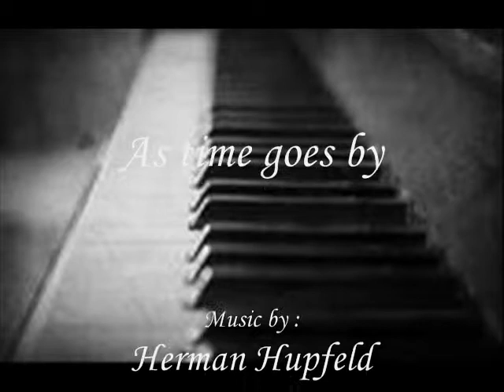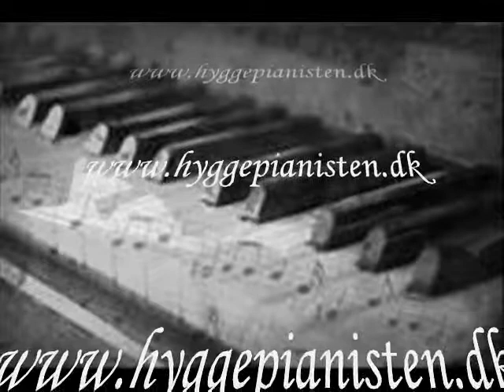As time goes by - Billy Holiday - by Hyggepianisten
Frank Sinatra & Billy Holiday Herman Hupfeld - As time goes by
Liverecording in CPH 2014.